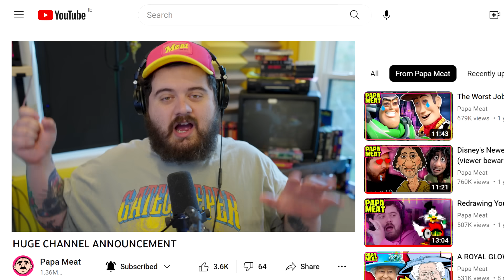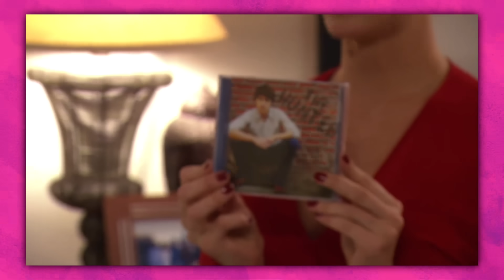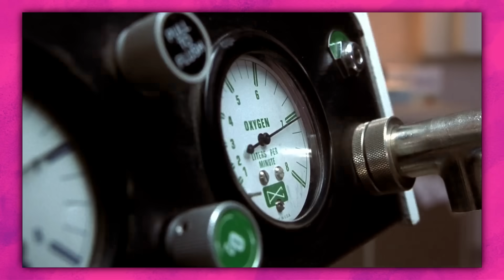Ranking EVERY Final Destination Movie...